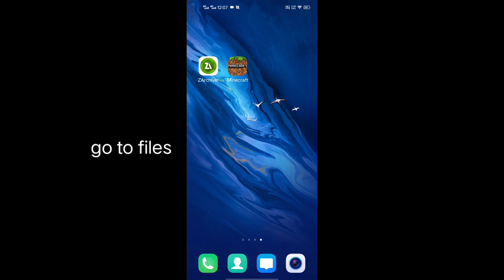Minecraft (pocket edition) But Your Health Multiplies Every Time A Creeper Explodes You...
If you have any problem pls comment I replyasap

Password→bygamer23gaming